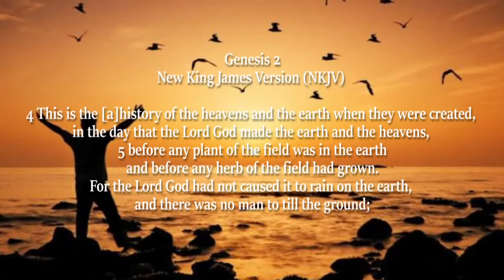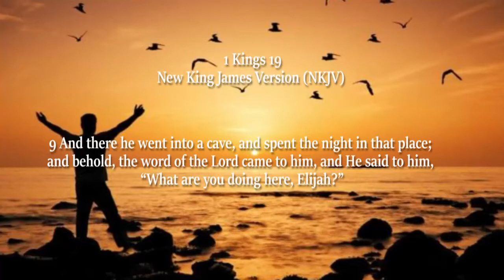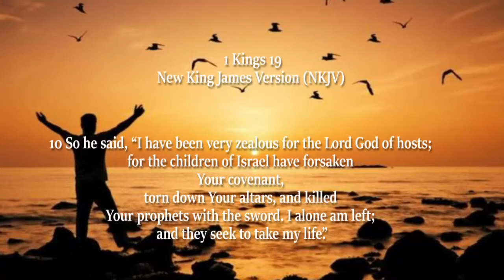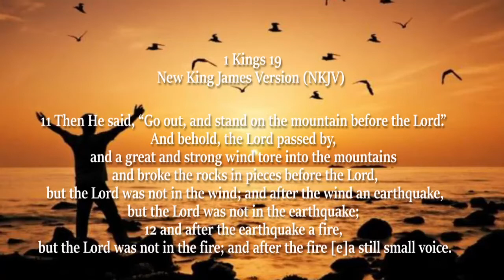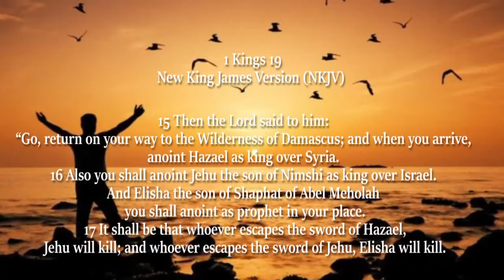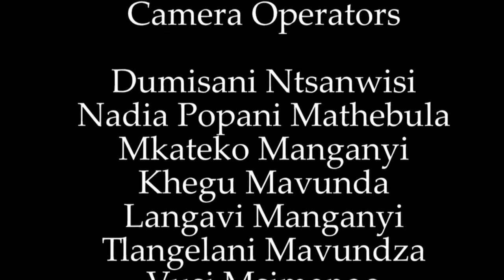BORN FOR PURPOSE - Ps Wellington Mokoena